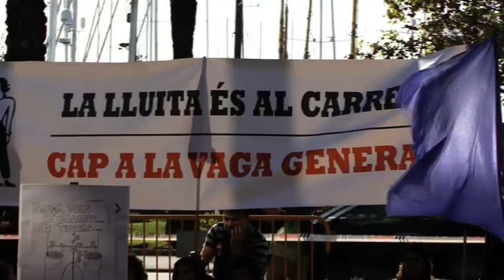17 de Novembre. Els estudiants surten al carrer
El passat 17 de Novembre es va convocar una jornada de vaga al sector estudiantil per protestar contra les retallades que sofreix l'educació pública